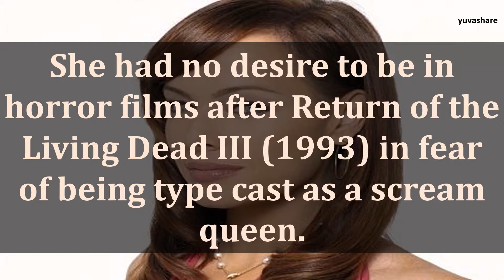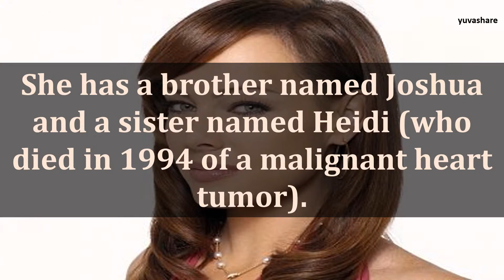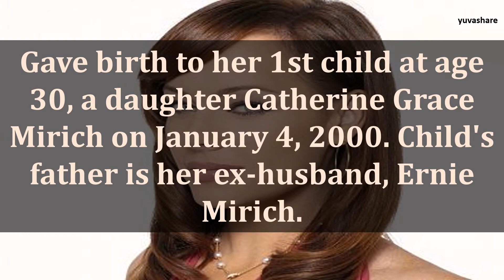BIOGRAPHY OF MELINDA CLARKE